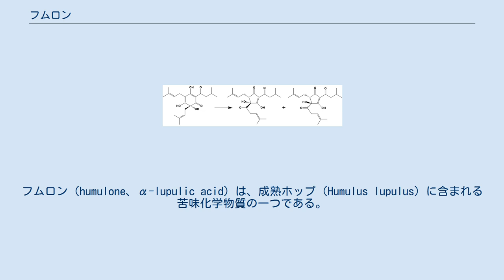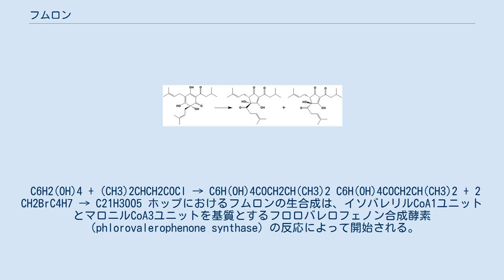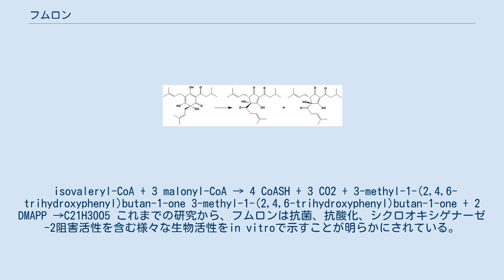フムロン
フムロン（humulone、α-lupulic acid）は、成熟ホップ（Humulus lupulus）に含まれる苦味化学物質の一つである。
フムロンは、ビールに特徴的な苦味を与えるα酸として知られている化合物群の一般的な物質である。
 構造的に、フムロンは3つのイソプレノイド側鎖を有するフロログルシノール誘導体である。
2つの側鎖はプレニル基であり、1つはイソバレリル基である。
 醸造過程の間、フムロンはcis- ならびにtrans-イソフムロンへと分解する。
これらの「α酸」は沸騰過程でも残るが、数多くの酸化誘導体が生成する。
これらのiso-α酸は、醸造過程におけるpHレベルで、フムロンよりもかなり安定である。
 フムロンのcis- ならびにtrans-イソフムロンへの異性化 フムロンは、イソバレリルクロリドを用いた1,2,3,5-テトラヒドロキシベンゼンのアシル化によって合成できる。
続く1-ブロモ-3-メチル-2-ブテンを用いたプレニル化によってフムロンが得られる。
 C6H2(OH)4 + (CH3)2CHCH2COCl → C6H(OH)4COCH2CH(CH3)2 C6H(OH)4COCH2CH(CH3)2 + 2 CH2BrC4H7 → C21H30O5 ホップにおけるフムロンの生合成は、イソバレリルCoA1ユニットとマロニルCoA3ユニットを基質とするフロロバレロフェノン合成酵素（phlorovalerophenone synthase）の反応によって開始される。
この変換により、3-メチル-1-(2,4,6-トリヒドロキシフェニル)ブタン-1-オンが得られる。
次に、デオキシキシルロース経路から得られるジメチルアリル二リン酸によるプレニル化によりフムロンが生成する。
 isovaleryl-CoA + 3 malonyl-CoA → 4 CoASH + 3 CO2 + 3-methyl-1-(2,4,6-trihydroxyphenyl)butan-1-one 3-methyl-1-(2,4,6-trihydroxyphenyl)butan-1-one + 2 DMAPP →C21H30O5 これまでの研究から、フムロンは抗菌、抗酸化、シクロオキシゲナーゼ-2阻害活性を含む様々な生物活性をin vitroで示すことが明らかにされている。